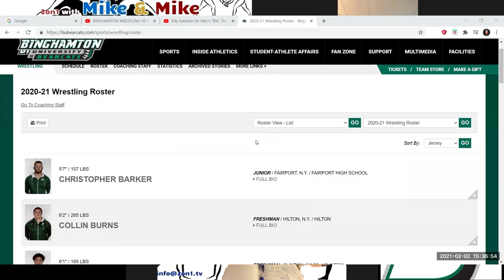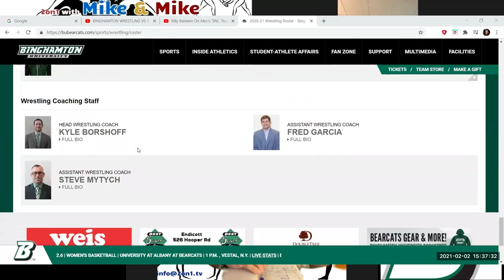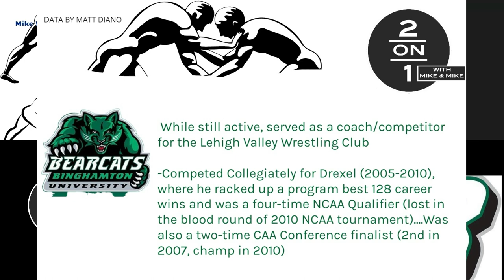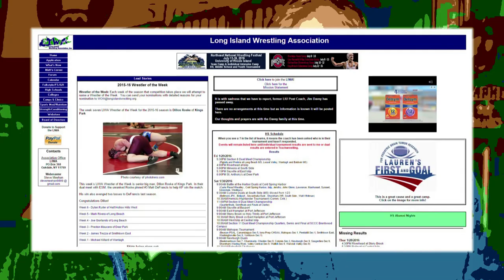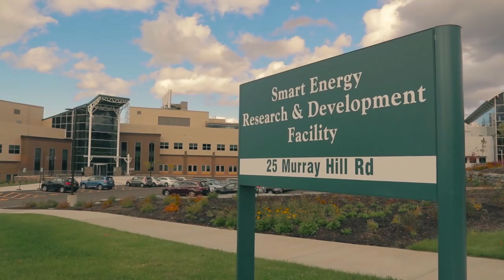D-1 AC Binghamton: Steve Mytych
Insight + Interviews For The Wrestling & Combative Art Communities.

2 on 1 with Mike + Mike
THE TALENT
PRODUCER/EDITOR/COMMERCIALS & VOICEOVERS: Prof. William O'Connell
SPORTS RESEARCH ANALYST: Matt Diano

We will be the SOURCE for Wrestling news, keeping the wrestling world up to speed with great topics and a long list of future guests to come! We'll cover it all! This is just the beginning of our journey.

2 on 1 with Mike + Mike, is a National Wrestling Show featuring former wrestlers and wrestling coaches Mike Vetrano & Mike Torriero, two talented and respected voices in the industry, who have a rolodex with tremendous reach in the sport!

This Dynamic Dou and show present what will be the first of many amazing shows featuring local, national, and international Wrestling News, with unlimited perspectives, great guests, and no gender bias!